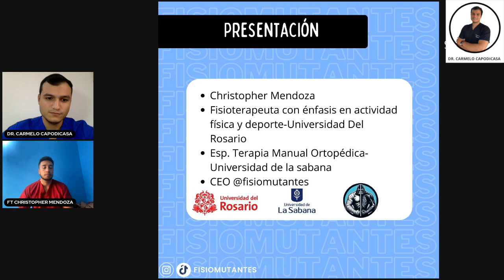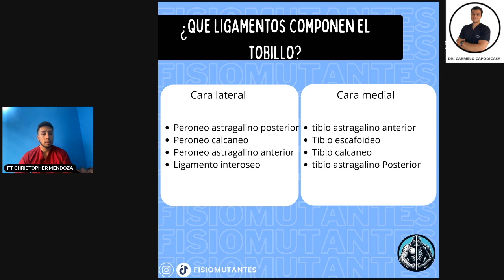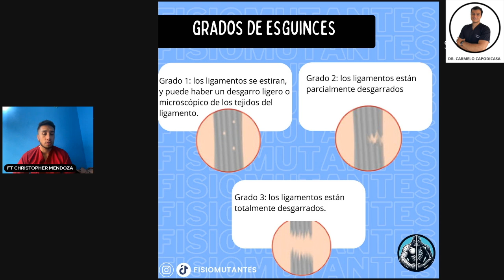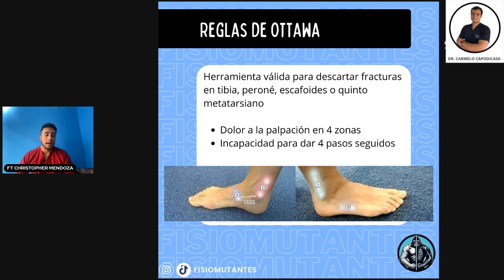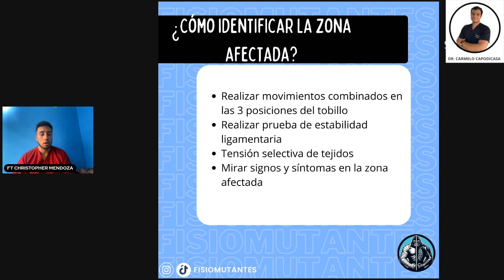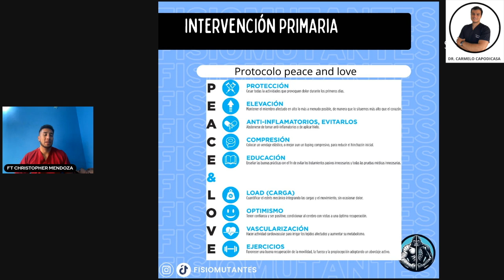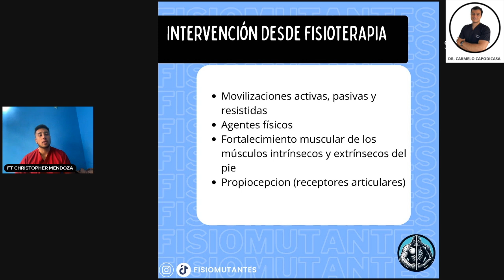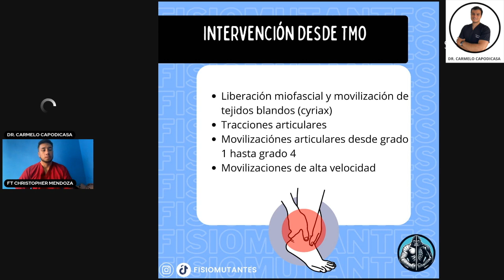FISIOTERAPIA EN ESGUINCE DE TOBILLO!🦶🏻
En este video podras tener una idea de las bases de un esguince de tobillo y como se realiza la fisioterapia y terapia manual en estos casos.

El Ft. Christopher Mendoza nos habla a profundidad de la terapia manual ortopédica y su aplicabilidad en estas lesiones.

Recordar que en la ciudad de Bogotá (Colombia) tenemos atención presencial.